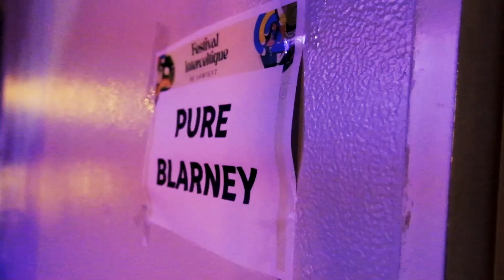Dreams - live (official video) by Pure Blarney | Festival Interceltique de Lorient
PB's version of classic Cranberries song Dreams.